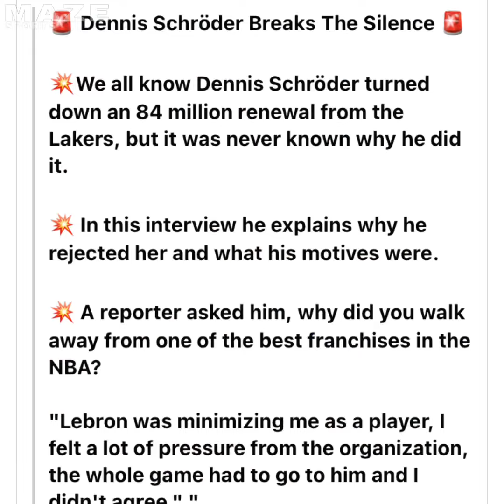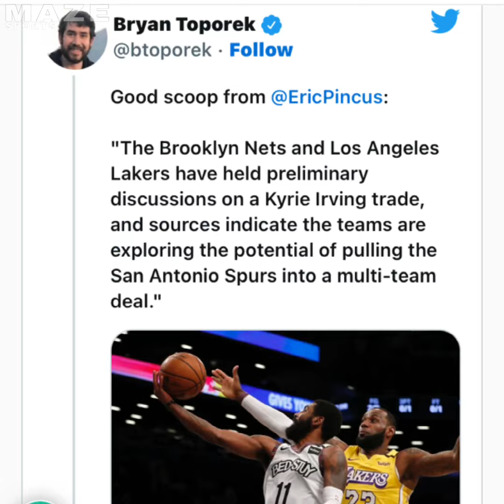WESTBROOK OUT NA! SCHRODER SINISI PA SI LEBRON BAKIT SYA UMALIS SA LAKERS!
Reminder: Ang mga Balitang aking nababanggit sa ating mga Vlogs ay hindi ko gawa gawa lamang, ito po ay galing sa mga nba experts o di kaya naman ay sa mga trusted pages ng nba. Kaya po ating intindihin muna bago mag comment. Salamat po! God bless po sa inyong lahat!